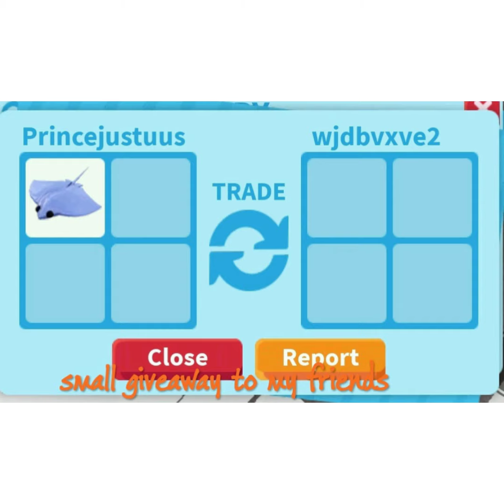my trading 😀 my username too😬